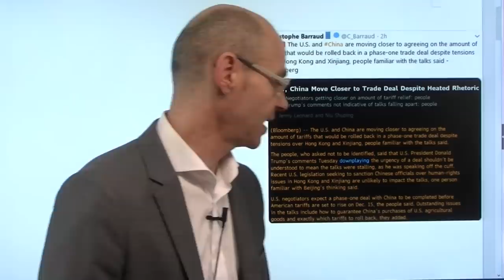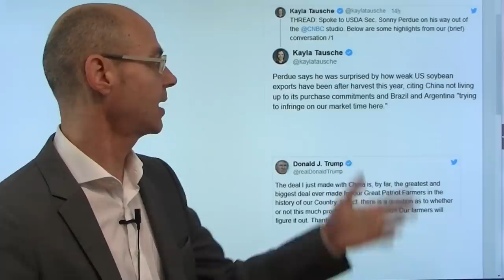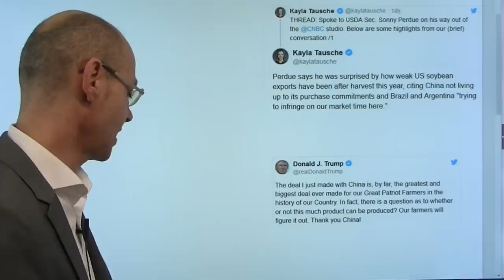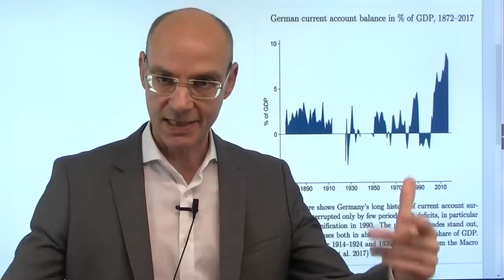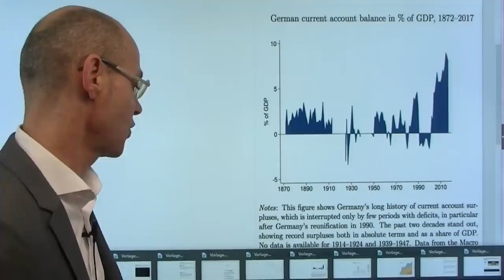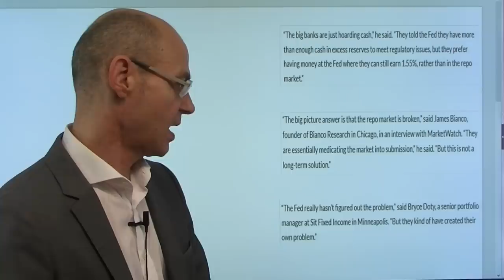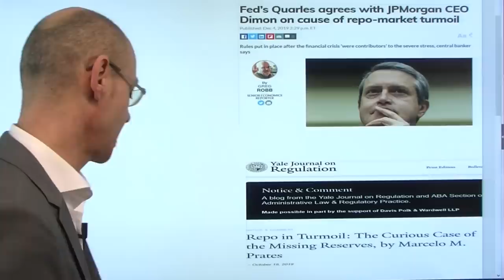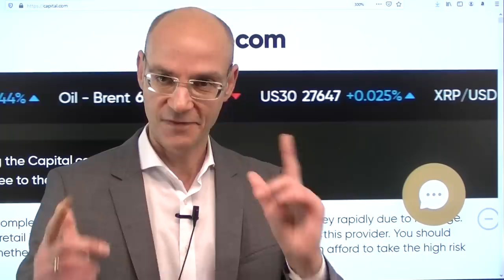Toter Markt! Videoausblick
Die Aktienmärkte veranstalteten gestern einmal mehr eine Hoffnungs-Rally nach Gerüchten über angebliche Fortschritte bei den Verhandlungen zwischen den USA und China - schwache US-Konjunkturdaten wurden dagegen ausgeblendet. Nun aber wird die Zeit langsam knapp: am 15.Dezember würden die weiteren US-Strafzölle gegen China in Kraft treten - unwahrscheinlich, dass davor der Phase 1 Deal unterschrieben wird. Die Aktienmärkte gehen davon aus, dass Trump die Zölle verschieben wird - und was wenn nicht? Unterdessen gibt es neue Hinweise zum US-Repo-Markt: Fed-Vize Quarles (der heute dazu erneut befragt wird) sieht eine Ursache in den Regularien der Notenbank  aber das Problem dürfte tiefer liegen. Ohne die Fed wäre jedenfalls der amerikanische Geldmarkt tot..